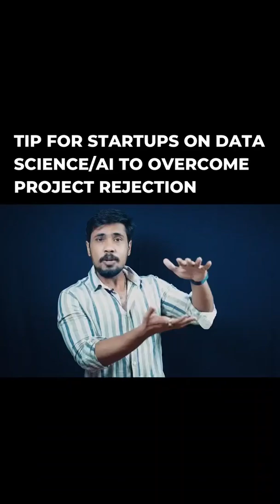Tip for Data Science Startups ✍️developer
Tip for Data Science Startups ✍️, good luck!!

We offer affordable Data science courses from BEPEC. So gear up your skills today.
✅ 100% Hike Guaranteed & Job Guaranteed Programs
✅ Mentor Support, even after getting placed as Data Scientist/ AI Engineer/ML Engineer
✅ 11+years Career Gap Learners got placed as Data Scientist
✅ Faculties got placed as Data Scientist with BEPEC Programs
✅ Non-Engineering Background, Non-Programming Learners Got placed as Data Scientists

REGISTER TODAY!!